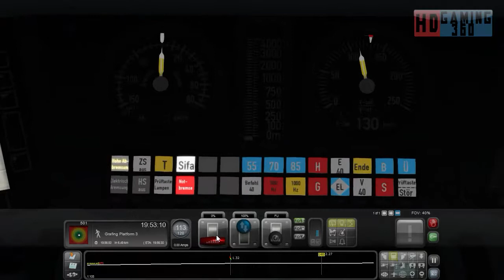Train Simulator 2016 - Career Mode - Munich - Rosenheim - Haven’t the Foggiest Part 3